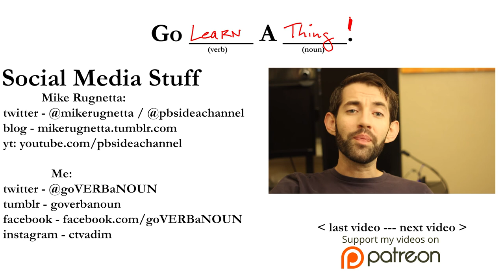Mike Rugnetta [Part 3] // PBS Idea Channel